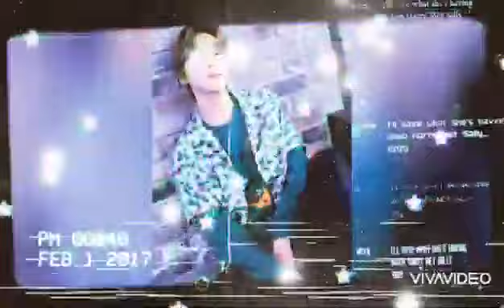NCT Dream Ridin